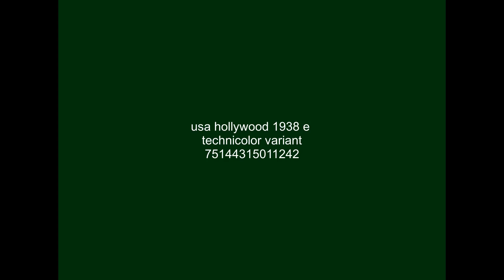Fictional Hollywood independent film logo (1938)